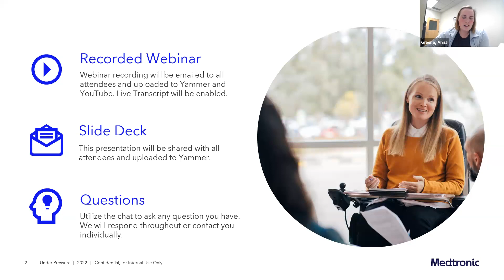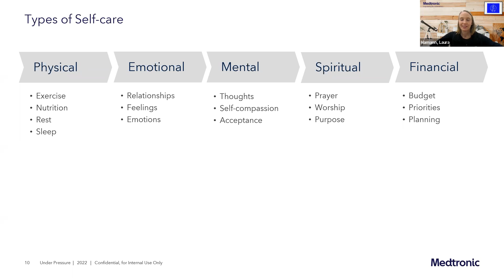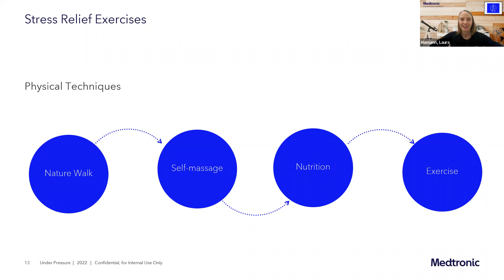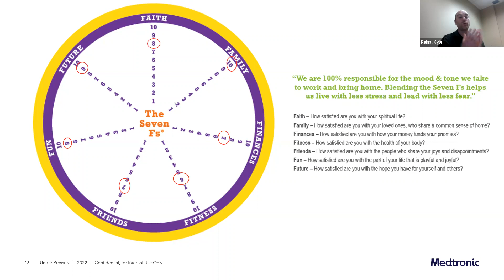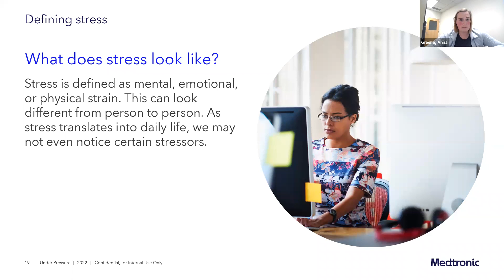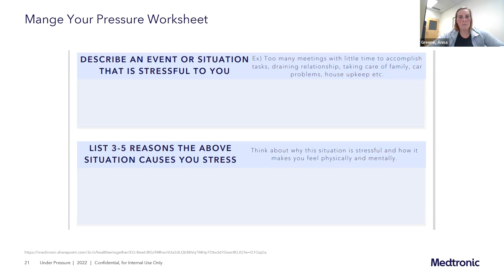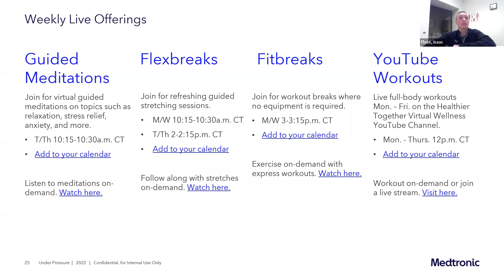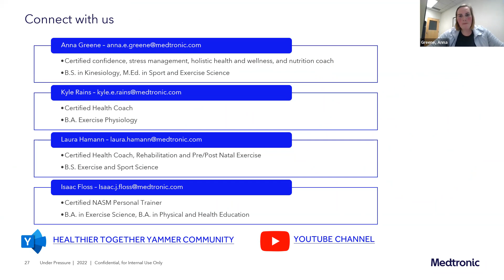Under Pressure: Manage Stress and Take Control of Your Life - Wellness Webinar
This is the recording from our wellness webinar. Are you feeling stressed and overwhelmed and don’t know where to begin? This webinar will help you find clarity for the priorities in your life. You’ll learn new ways to practice self-care, manage your daily pressures, and move forward in a proactive way. Complete the Seven Fs Wellness Wheel before the webinar if possible.